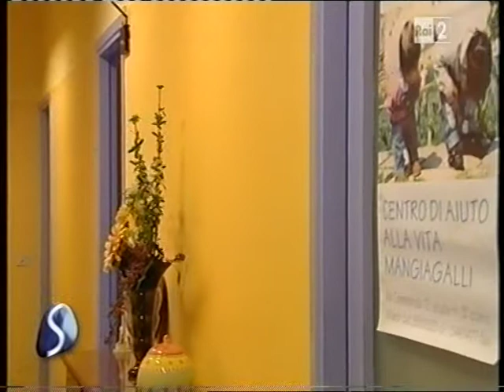Paola Marozzi Bonzi - Una vita al servizio della vita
Paola Marozzi Bonzi nata il 29 Giugno 1943 è una donna dinamica e indipendente che un giorno, ancora giovane, si ritrova cieca e con 2 figli piccoli da crescere. Da quel giorno la sua vita cambia radicalmente, ma non smette di essere mamma dei suoi 2 figli e, anzi, si occupa anche di quelli degli altri, aiutando sopratutto quelle donne che fanno fatica a far nascere e a crescere i propri figli.
All'inizio degli anni Ottanta diventa consulente familiare e nel 1984, presso la Clinica Luigi Mangiagalli di Milano, tra i più famosi istituti italiani che si occupano di maternità, fonda il "Centro di Aiuto alla Vita Mangiagalli".